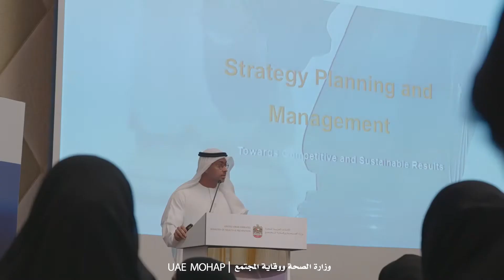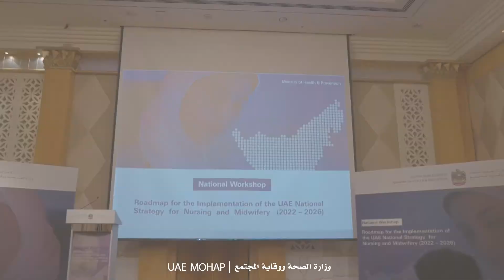الاستثمار المستدام في تعزيز مهنتي التمريض والقبالة.